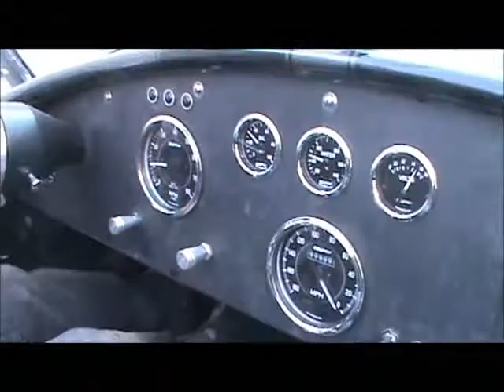1967 Cobra Test Drive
Test Driving the 1967 Cobra